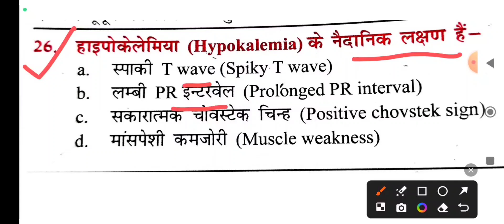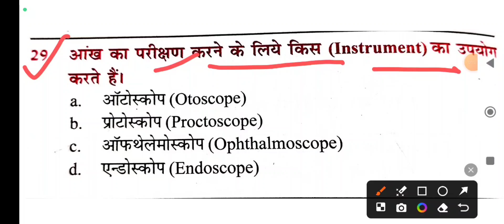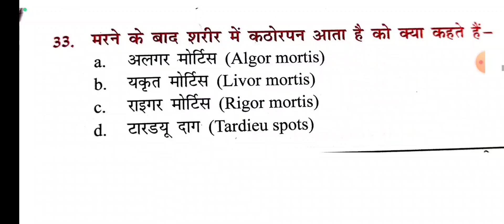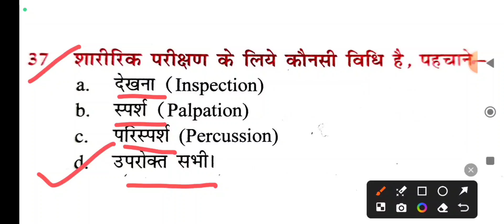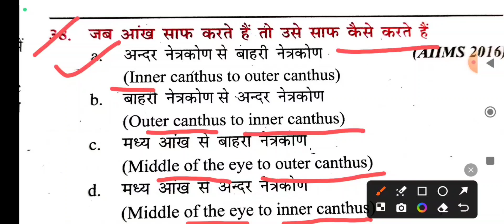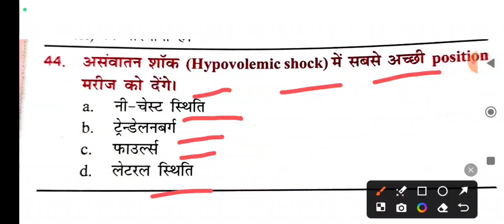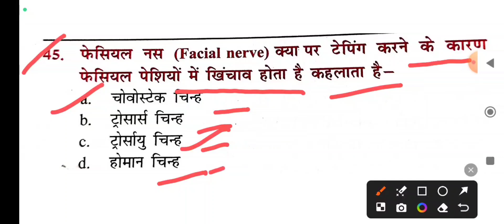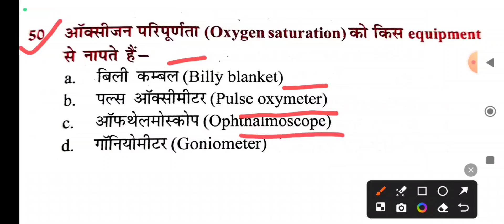Staff nurse previous years questions with solution ||Part-3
railway staff nurse classes
bihar staff nurse classes
fundamental of nursing objective wise question
All nursing classes
staff nurse objective wise question
previous years questions staff nurse
previous year objective question staff nurse
all nursing exam classes
railway staff nurse classes 2024
bihar staff nursing classes 2024
staff nurses classes
nursing classes
Gnm classes